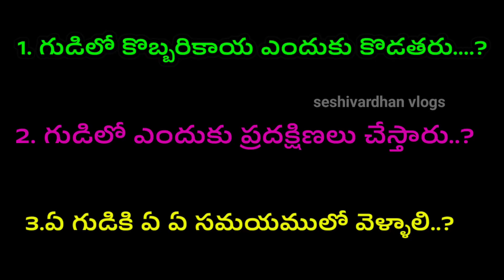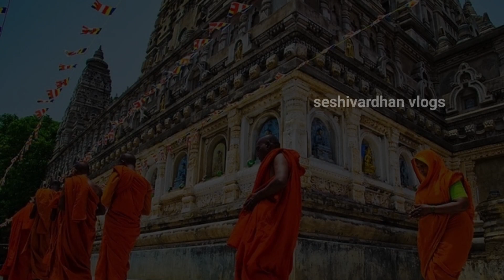గుడిలో కొబ్బరికాయ ఎందుకు కొట్టాలి || గుడిలో ప్రదక్షణలు ఎందుకు చేయాలి||ఏ సమయంలో గుడికి వెళ్ళాలి .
గుడిలో కొబ్బరికాయ ఎందుకు కొట్టాలి || గుడిలో ప్రదక్షణలు ఎందుకు చేయాలి||ఏ సమయంలో గుడికి వెళ్ళాలి  @Seshivardhan_vlogs456

Breaks Coconut In Temple,
Benefits of Breaking Coconut,
coconut breaking at temple,
kobbarikaya kullite manchida kada,
kullina kobbakaya poojalo vasthe,
Coconut,
Why Coconut Breaking In Temple,
coconut breaking in temple,
why should we break coconut in temple,
machiraju kirankumar,
machiraju kirankumar astrology
machiraju kirankummar dharma sandehalu
dharma sandehalu
ఆలయంలో కొబ్బరికాయ ఎందుకుకొడతారు ?
machiraju kirankumar videos
devotional
coconut
pooja tv
pooja
poojatv telugu
temple
benefits to break the coconut in temple
significance of breaking a coconut in temple
uses of breaking a coconu in temple

Indian Gurus
Importance of Temple Pradakshina
Pradakshina in Simhachalam Temple
Nama Sankeerthana Pradakshina
Sankeerthana Pradakshina Seva
Pradakshina
How many Times do Pradakshina
Pradakshina in Temple
Pradakshinas
Why Makes Three Pradakshinas
Three Pradakshinas around the Temple
dharma sandehalu
dharma sandehalu on bhakti tv
dharma sandehalu on bhakti tv 2014
dharma sandehalu on bhakti tv today
dharma sandehalu bhakti tv channel
dharma sandehalu 2015

మనకు మంచి రోజులు వచ్చే ముందు కనిపించే 9 శుభసంకేతాలు|శ్రీకృష్ణుడి మాటలు

కర్మ ఫలం ఎలా దక్కుతుందో ఈ సంఘటన వినండి || జీవితసత్యలు తెలుగు || kokila matalu
ఎదురింట్లో ఉన్నవారి దిష్టిమనపై పడకుండాచేయవలసిన పనులు || dharma sandehalu || kokila matalu
స్త్రీలలో ఏ భాగాలను చూడకూడదు, తాకకూడదు || dharma sandhehalu || kokila matalu
మార్వాడీలను కోటీశ్వరులను చేసిన రహస్యం!!🔥
మనకు తెలియక చేసే అమంగళకరమైన పనులు | dharma sandehalu telugu || jeevitha satyalu telugu
నిత్య యవ్వనంగా కనిపించడానికి కొన్ని ఆరోగ్య సూత్రాలుధర్మసందేహాలు

|| మనకు తెలియక చేసే అమంగళకరమైన పనులు ||  The ungrateful things we do without knowing || dharma sandehalu  telugu

 ధర్మసందేహాలు || dharma sandehalu telugu  ||  talapatra nidhi telugu || jeevitha satyalu telugu || nithya satyalu telugu

దర్మ సందేహలు
Telugu Devotional
దర్మ సందేహలు
natural health tips
money earning
interasting quotes telugu
motivational quotestelugu
good health intelugu